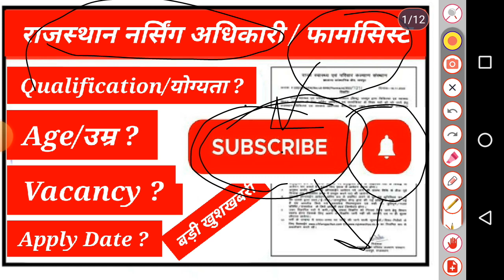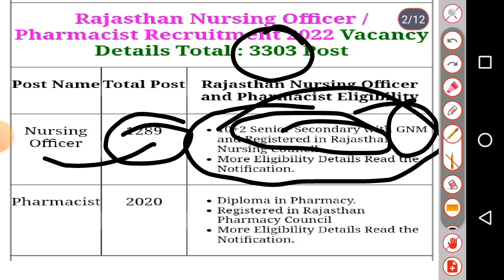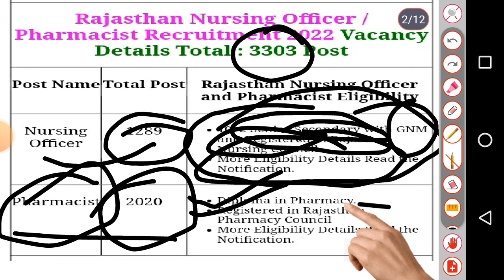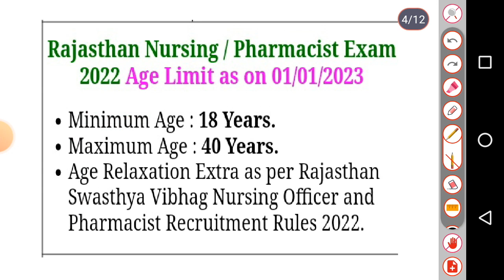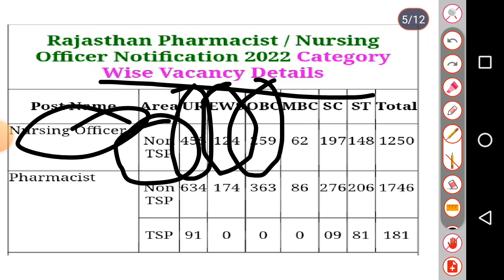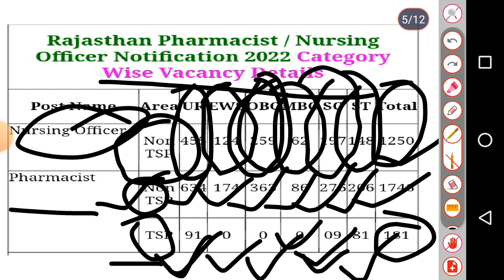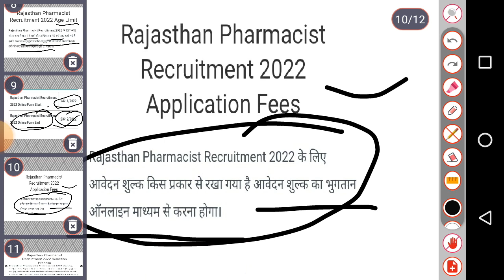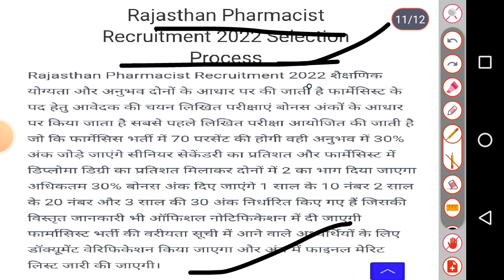Nursing Officer And Pharmacist Vacancy | Rajasthan Nursing Officer And Pharmacist Recruitment 2022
Nursing Officer And Pharmacist Vacancy |
Rajasthan Nursing Officer And  Pharmacist Recruitment 2022
pharmacist vacancy
Rajasthan pharmacist vacancy
nursing vacancy